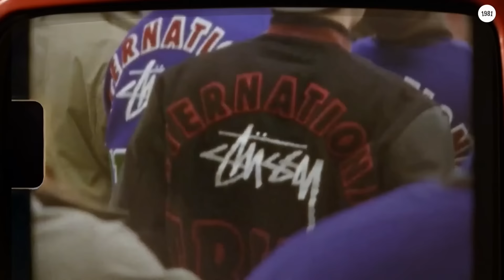Stüssy ဆိုတာ..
This is the brand story of Stüssy in 4 minutes.